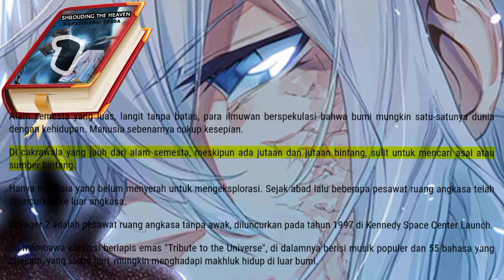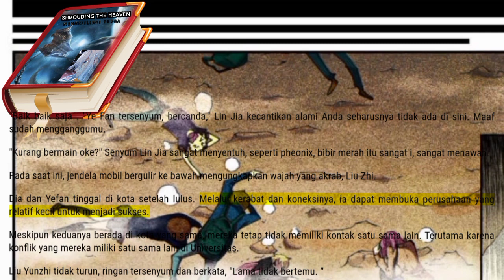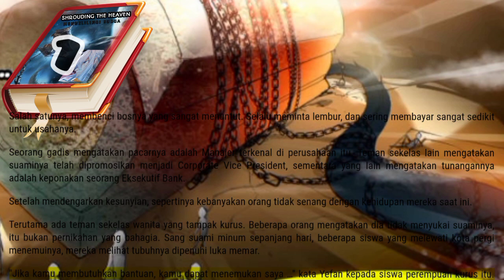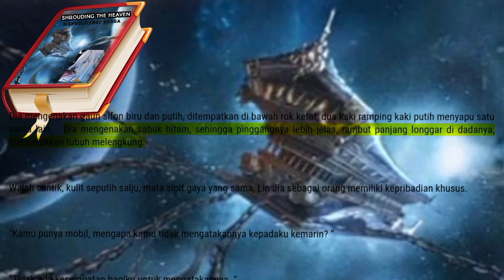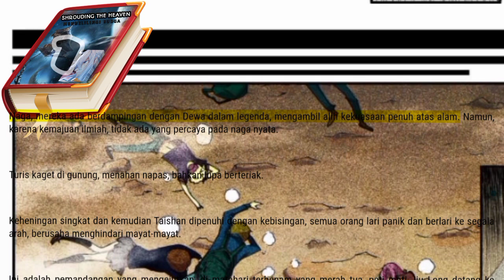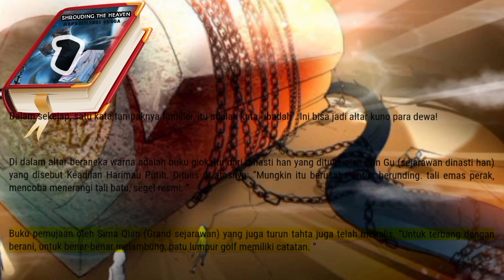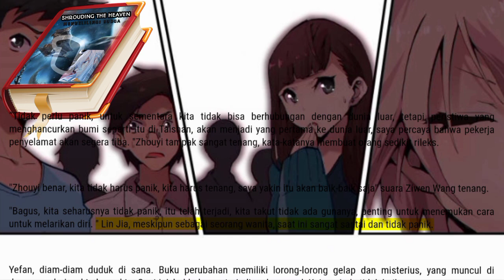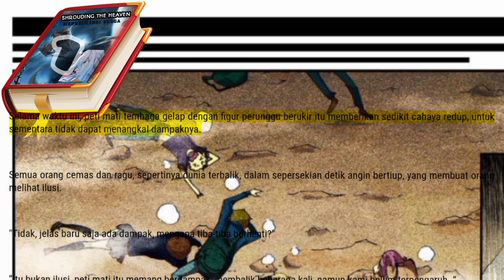Peti Perunggu Raksasa, Shrouding the Heaven 1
Sembilan Naga Mengambang diantara kekosongan angkasa. Ditengah terdapat peti mati perunggu yang misterius. Itu menuju bumi dimana para siswa lulusan sedang bersantai di puncak gunung Kunlun.